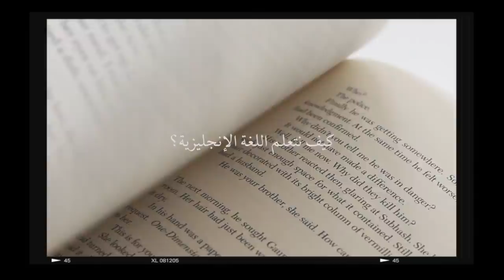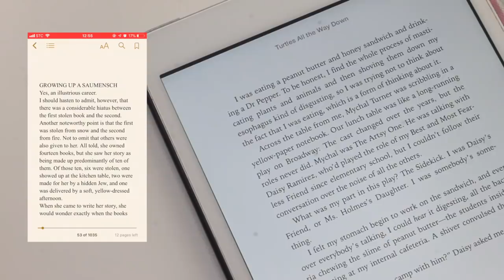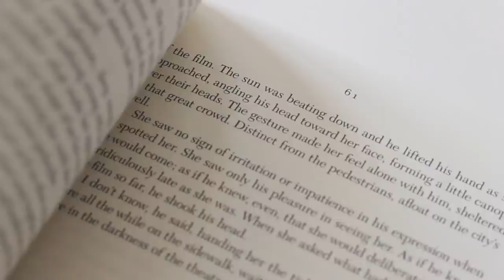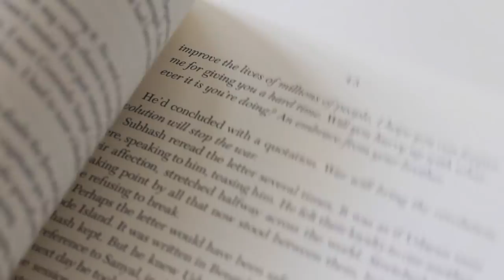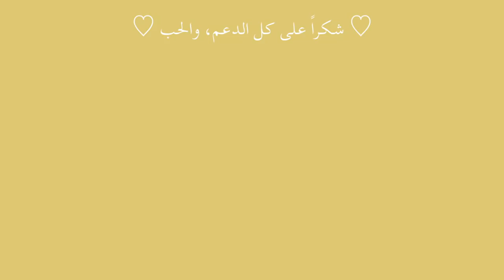كيف تعلمت اتكلم انجليزي بيوم واحد؟ | Tips on learning english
اذا ماكنت فعالة على يوتيوب بالغالب أكون فعالة على مواقع التواصل الاجتماعي الأخرى :

كيف نبدأ نقرأ الكتب الانجليزية؟ //

الكاميرا المستخدمة للتصوير //
‏ D1100 Canon

برامج التحرير //
‏Final cut pro x / Imove

‏My Email For Ads //

شكرا لكم على دعمكم وكلامكم اللطيف، جداً اقدر كلامكم الي يترك بالتعليقات، حاولوا دائما تتركون اثر جيد لكونه سيعود عليكم بلا شك، أحبكم وأتمنى لكم يوم سعيد ♡

الفيديو لا يتضمن إعلانات مدفوعة